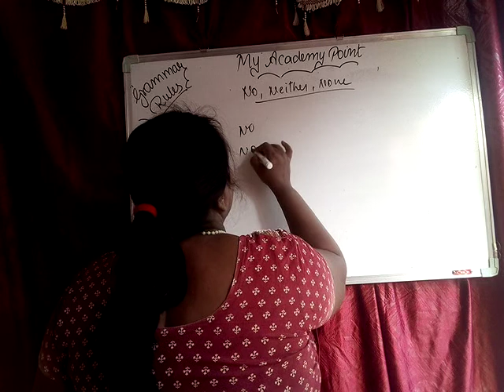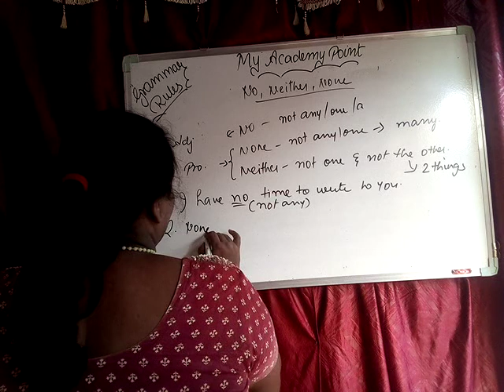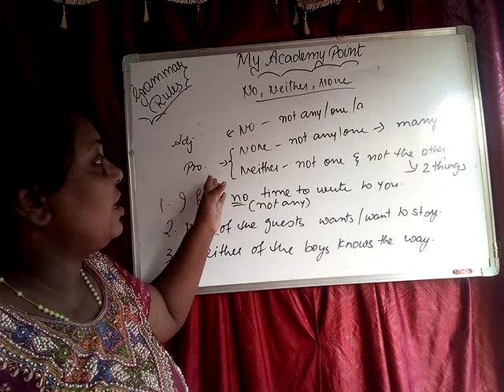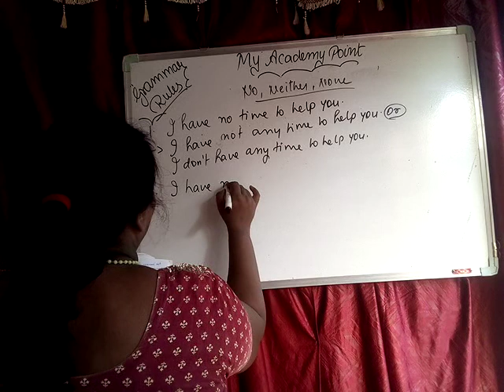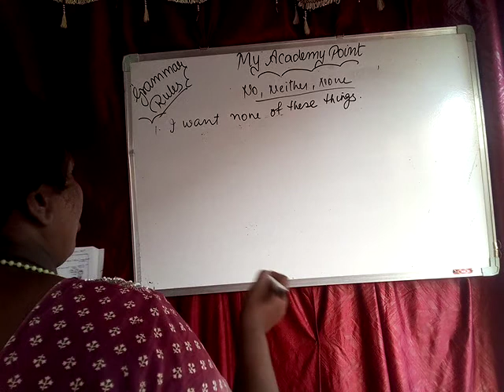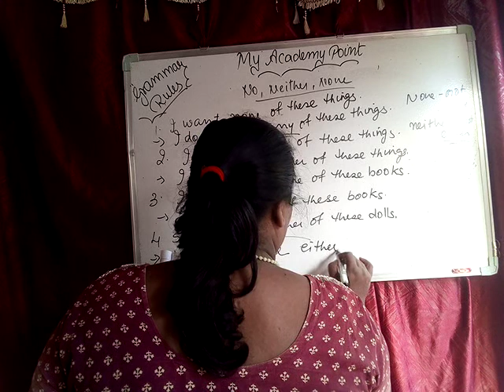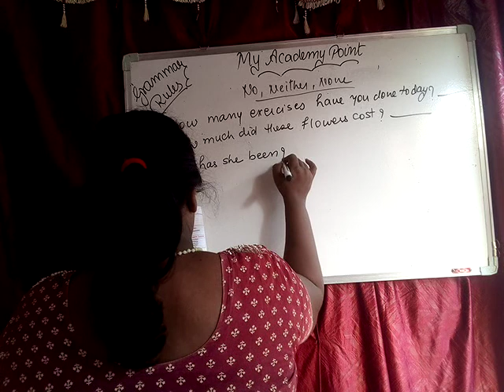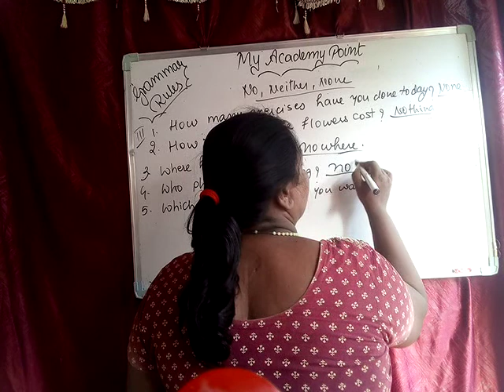How to use No, None, Neither in Sentences || By Vini Ma'am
Hi friends,

Academic # Competitive Exams

English Grammar # Spoken English # Basic rules in tricky way

So friends, in this video I explained How to use No, None, Neither in Sentences.

If you have any queries then message

Follow us at:
Hello app: My Academy Point ( Vini)